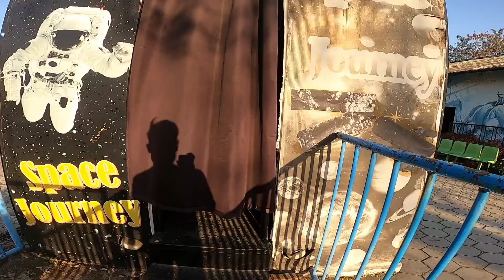Fun And Food Village Nagpur || Adventure Park || Part 2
C/o Fun N Food Village, 35Km on Amravati Road, Bazargaon, Teh. & District Nagpur, Maharashtra.

fun and food
fun n food nagpur
water park nagpur
nagpur water park
nagpur adventure park
adventure park nagpur
fun food
fun and food Village nagpur
trending video nagpur
vidarbha vlog
rohit vlog
vidarbha video
vidarbha rohit
vidarbha vlog rohit
vidarbha vlog rohit
vidarbha vlog channel

ABOUT MY CHANNEL:
Hi! I’m Rohit Zode. On my channel, you will find moto and travel vlogs. I love sharing my faily journey with you guys as I experience them myself.
l/UCUK0m_wondZ_fkrvSPJdavw/